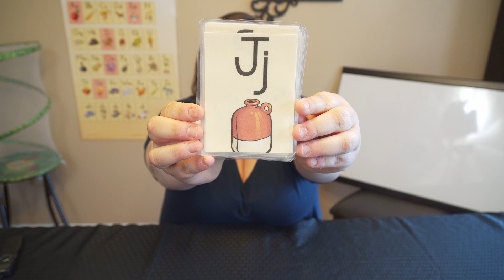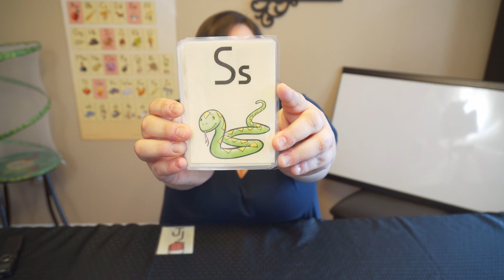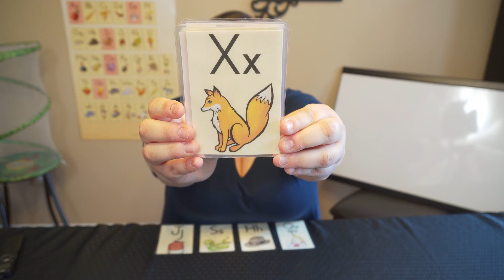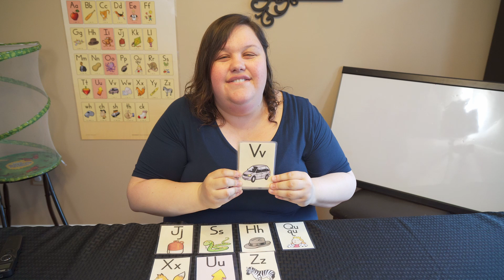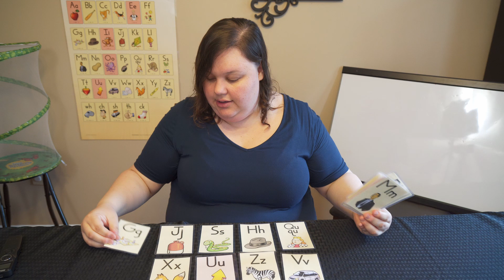PreK Fundations Letter-Keyword-Sound Drill Practice 4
Mrs. Palmer presents Fundations Practice for Early Childhood Education

Help Support Our Cause!